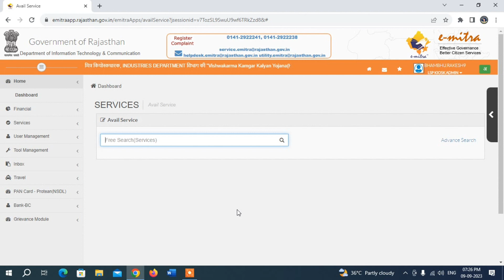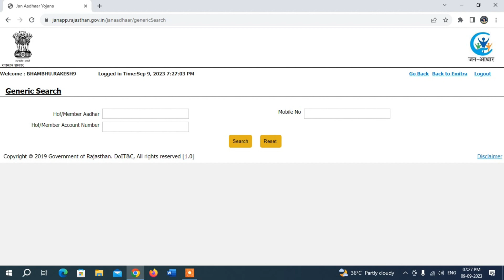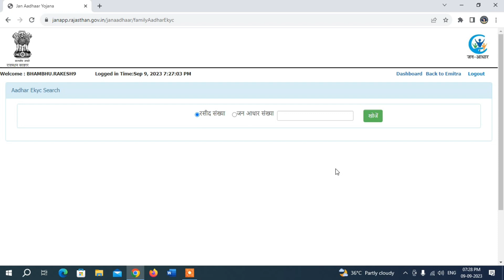जन आधार ekyc कर लो वरना सब कुछ बंद हो जायेगा | Jan aadhar card family KYC | जनआधार फैमिली केवाईसी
[ "Help Video Hindi" : "जन आधार ekyc कर लो वरना सब कुछ बंद हो जायेगा" : "Jan aadhar card family KYC  जनआधार फैमिली केवाईसी" ]
Im from "India" so, i create most of my videos in "Hindi". The basic outline for this video is...
Dosto Aaj Hame Bat Karege janaadhar card KYC kaise kre ke Bare Me Dosto Jan Aadhar Card Me janaadhar family kyc kaise hogi iske Bare Me Bataya Gaya Hai Janaadhar card family kyc new update Aaya Hai Isme Ekyc Karana Jaruri Hai Dosto janaadhar family kyc letest update Hai Aap Ko Jarur Karna Hai Dosto Ye Video Accha Lage To Like Karna

Special note for my youtube friends, I create and upload videos to youtube 2 times in a week. So, if you would like to get all my videos updates, please subscribe to my youtube channel "Help Video Hindi" and must hit the bail icon to get all the video notification fast.

Also, you can request a video to me. Please contact through my social profiles:

More recommended videos from my channel:
1. अब चिरंजीवी योजना में जुड़ी महिलाओं को फ्री में मोबाइल मिलेगे | Free Mobile Kaise Milega

I hope you enjoyed my video. If you liked my work, please share with your firends. I really appreciate that. And please dont forget to give my video a thumbs up.